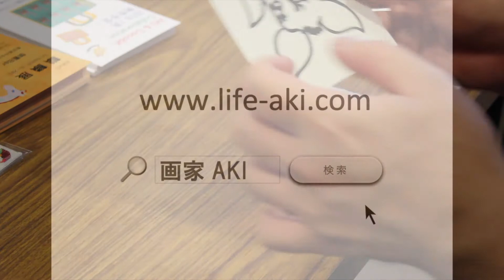Drawing is my Word and Voice 描く それは、私の言葉であり、私の声である by AKi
Drawing is my Word and Voice 「描く」それは、私の言葉であり、私の声である by AKi。今の気持ちを伝えたい。今の自分の考えを伝えたい。気付いたら、言葉を覚えるのではなく、文字を覚えるのではなく、無意識の中で、筆が走っていた・・・何枚も、何十枚も、何千枚も、何万枚も描き続けて・・・今日があります。